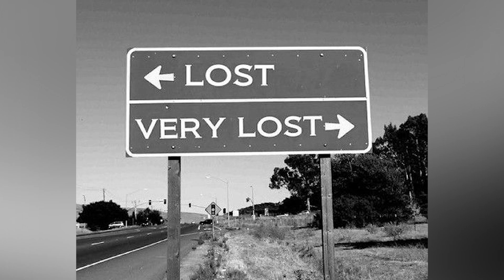Keď nevieš kam ďalej.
Neobvyklé videjko ale už ho bolo treba urobiť. Rozobral som témy, ktoré ma trápia a nad ktorými rozmýšlam už dlhšiu dobu. Budem velmi rád keď sa vyjadríte do komentu na jednotlivé veci, ktoré som rozoberal.

Lajkujte
Komentujte
Odoberajte
Usmievajte sa :)